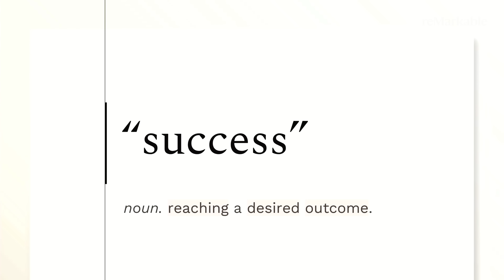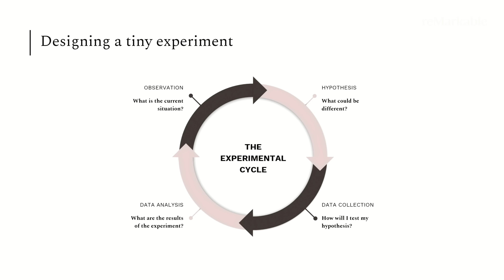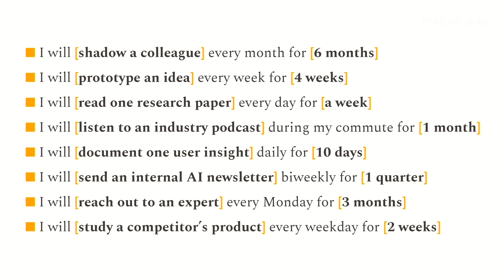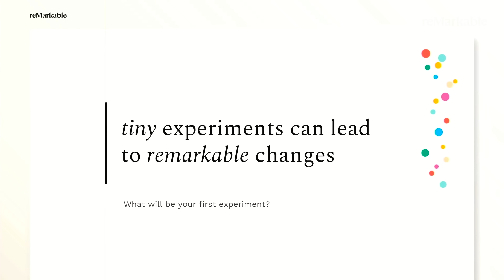The experimental mindset: a faster way to learn and grow | Neuroscientist Dr. Anne-Laure Le Cunff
"Where do you see yourself in five years?" It’s a popular question that hides a common thinking trap, says neuroscientist Dr. Anne-Laure Le Cunff. Because success doesn’t always follow a straight line. And believing that it does, can lead to stress and disappointment.

The solution is thinking like a scientist: allowing yourself to be guided by curiosity, one “tiny experiment” at a time. Watch our video to learn more.